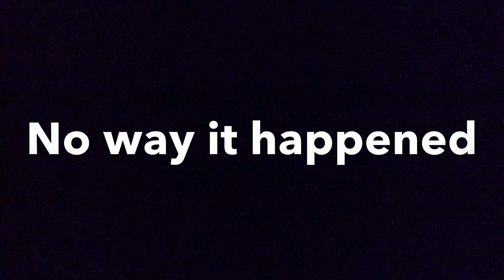Colts on the Clock: Season 2 Ep.3